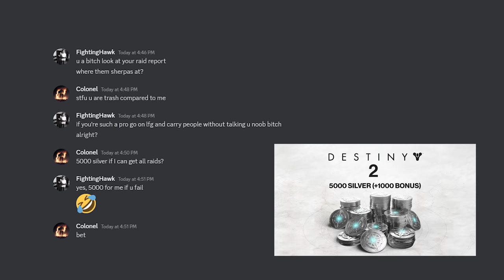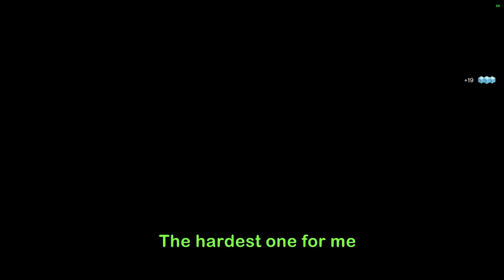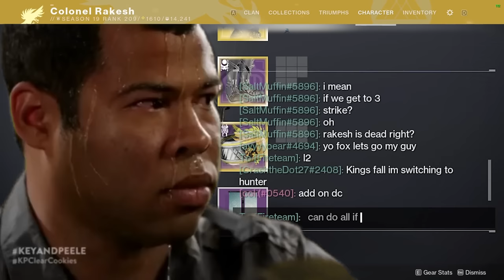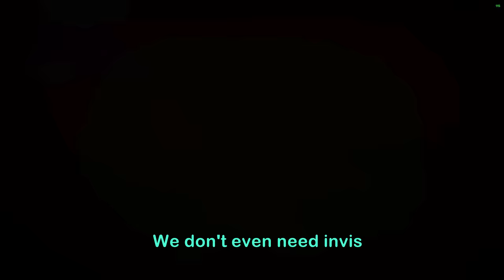"I LOVE THIS GUY!" - No Mic LFG Challenge (1/8)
Due to some copyright problems, I had to take off the 1st no mic lfg video and so here is the new version with new music and without any profanity.

Since this was my first video I was not bothered with the fact that I could get any copyright problems and that is why I used any music that I liked.

Also youtube does not like too much profanity in a video, so I'm going to have to take that more into account in the future.

I have also made public some lowman content.

I appreciate you guys! New things coming out this next month.

My friend FightingHawk challenged me to complete every single raid on LFG without saying a single word

If I'm successful I get 5000 silver, if I fail he gets 5000 silver